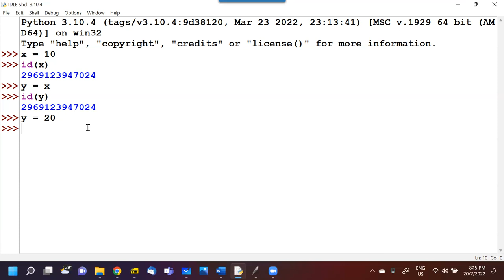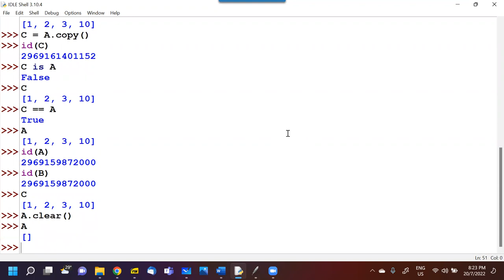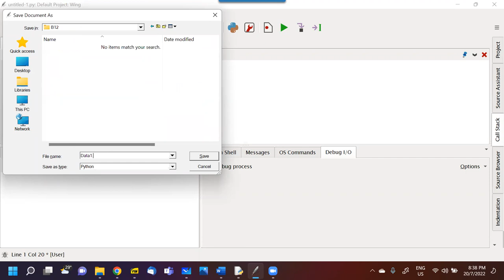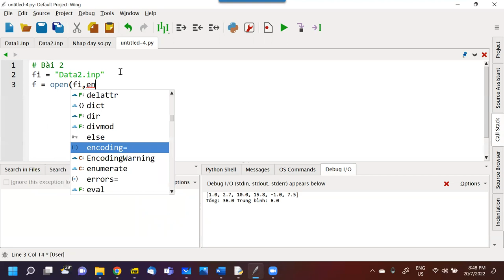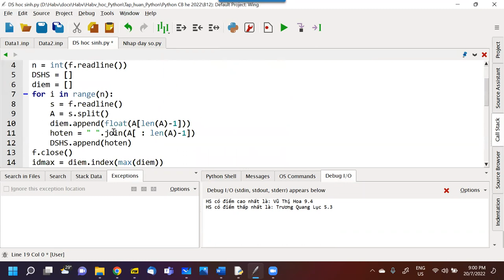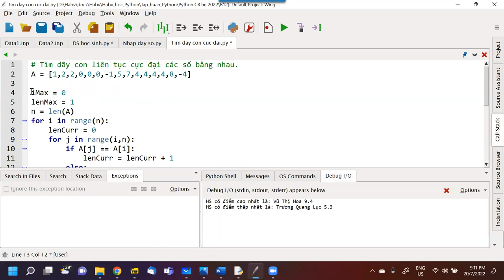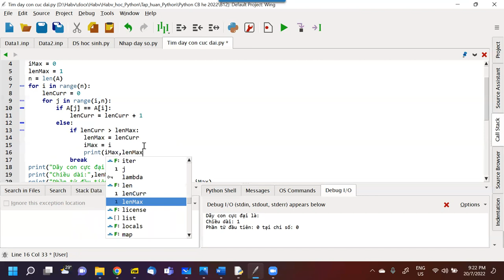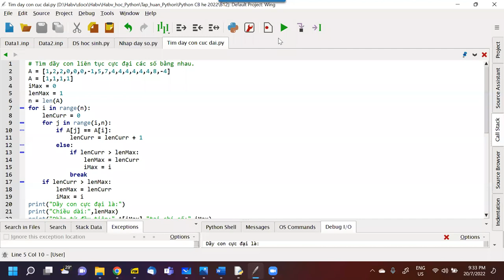B12, Python he 2022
Video buổi học 12, 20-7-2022, Python he 2022.